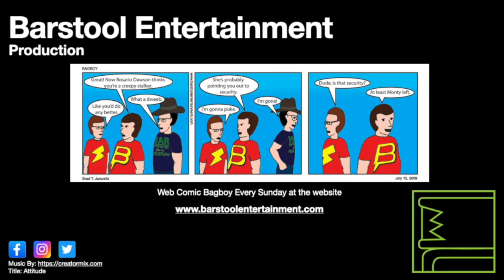Red Dead Redemption 2: Stagecoach Robbery With Micah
Micah invites Arthur to help rob a stagecoach.